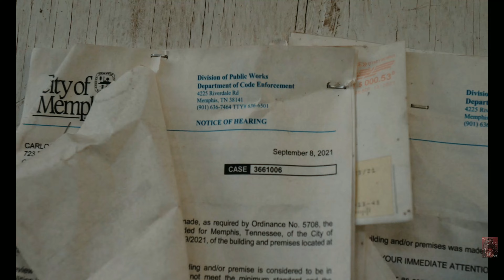J90 - No Disrespect (Official Music Video)